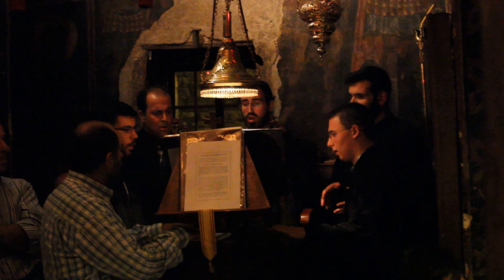BYZANTINOΣ ΨΑΛΜΟΣ.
luohuh